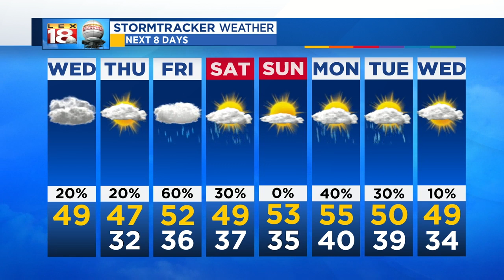Noon Weather - January 2, 2019